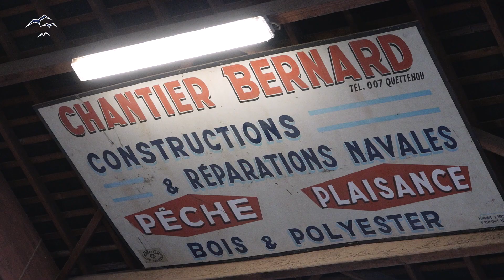patrimoine / (Re)Découvrez le dernier canot bourcet-malet dieppois ⛵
🛠 À l'approche de la Foire aux harengs et à la coquille Saint-Jacques, nous vous invitons à découvrir les coulisses de la restauration de l'un des fleurons du patrimoine dieppois, le Côte d'Albâtre, classé monument historique en 1998.

👉 À noter !
📅 Les 19 et 20 novembre, découvrez l'exposition ''La renaissance du Côte d’Albâtre'' des photographes de la Ville de Dieppe sur cette restauration, notamment au chantier naval Bernard de Saint-Vaast-la-Hougue (Manche), sur le stand Ville.

🎥 Reportage : service Communication / Ville de Dieppe

Vous serez ainsi automatiquement tenus au courant des contenus que nous publions.